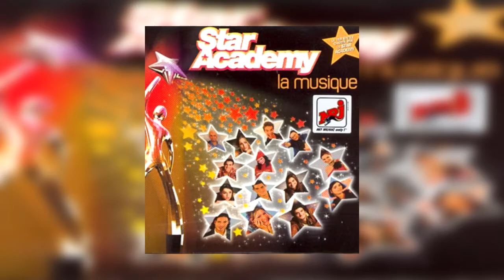Blind Test: Tubes de l'année 2001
Voilà un petit blind test des tubes qui ont marqués l'année 2001 ! Have fun !! :)

Je bois du thé en diagonal pendant que mon frère achète une télécommande.